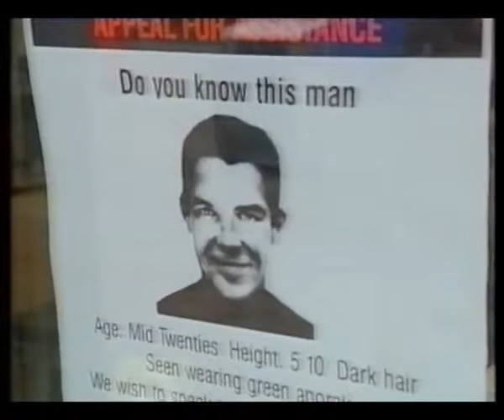Helen Watson Showreel